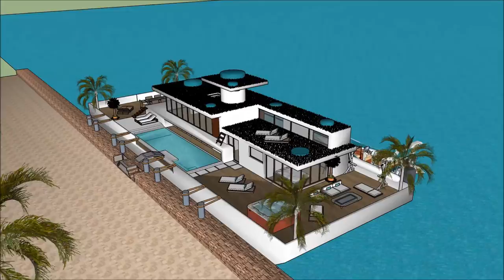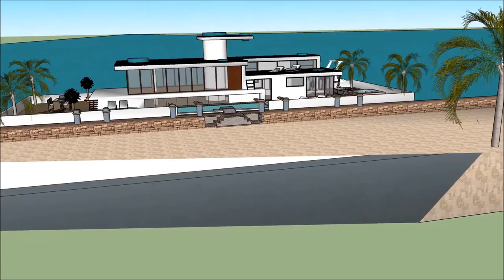husbåd Amsterdam husbåd moderne marina byggeri København Amsterdam arkitektur design 2018 luksus hus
The floating house villa houseboatzania launching an innovative high-end luxury yacht floating house villa mansion home design potentially as a display of exhibition of the husbåd Amsterdam husbåd moderne marina byggeri København Amsterdam arkitektur design 2018 luksus hus.

The collection of the Floating house villa houseboatzania concept of husbåd Amsterdam husbåd moderne marina byggeri København Amsterdam arkitektur design 2018 luksus hus consists of high luxury and architectural art pieces in minimalism combined with living on the waterfront of the harbour.

The floating house villa mansion yacht design has the basis to sustain living with high standards and contemporary structural design - husbåd Amsterdam husbåd moderne marina byggeri København Amsterdam arkitektur design 2018 luksus hus with numerous of prospects for excessive living and celebrating the desire of life worldwide: